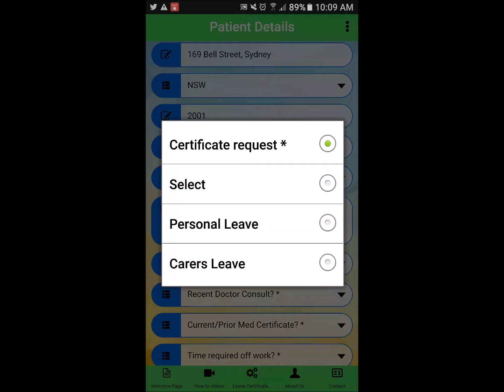How to video March 2017 - 1 min version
A quick overview of the process of getting an online medical certificate with Sick-e Certificates.

Once payment is made via Paypal and you click to go back to merchant, you may be taken back to your home screen, rest assured we have received your email and will be in contact.